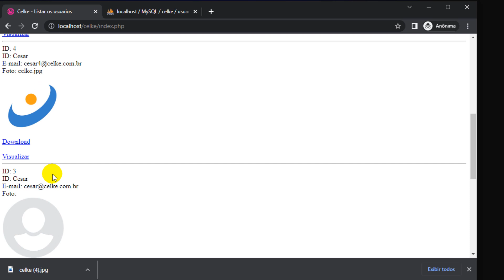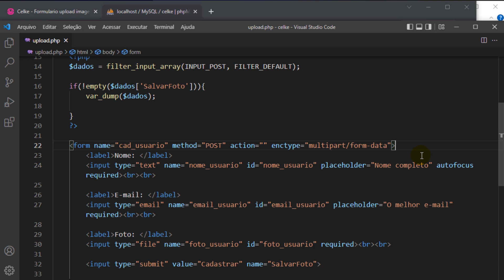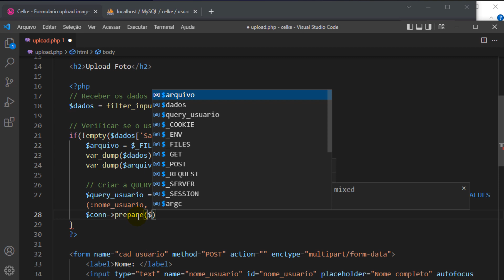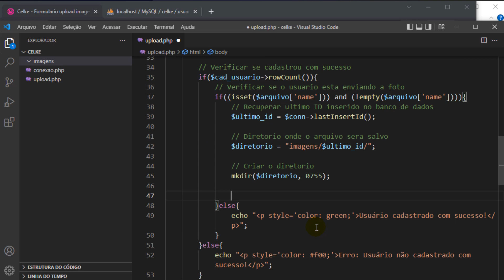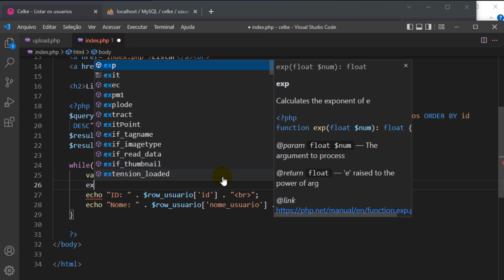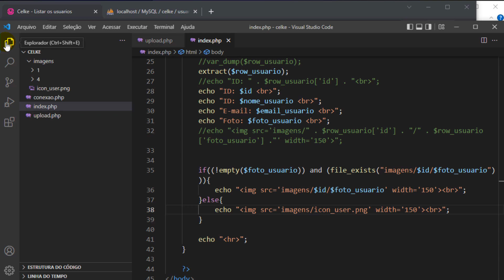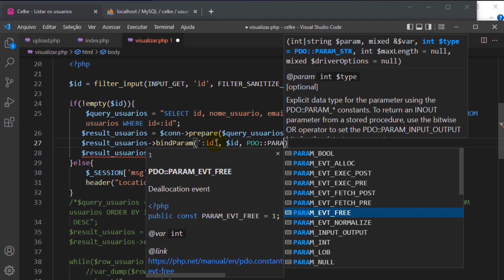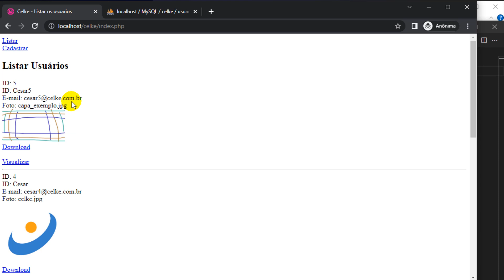Como criar formulário upload de foto, como imprimir a imagem e como liberar para download o arquivo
Neste tutorial será apresentado como criar formulário upload de foto, como imprimir a imagem e como liberar para download o arquivo
Primeiro será apresentado como criar o formulário upload.
Em seguida é apresentado como realizar o upload do arquivo como PHP e salvar o nome da imagem no banco de dados.
Para finalizar será apresentado como listar as imagens salva no banco de dados.